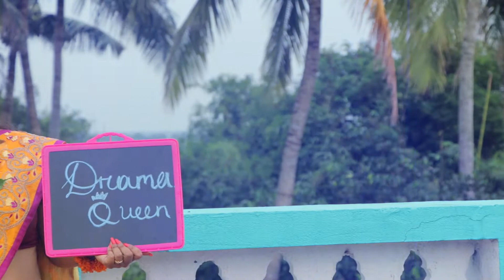PRIYANKA WEDS PRIYABRAT WEDDING HIGHLIGHT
MUNA STUDIO